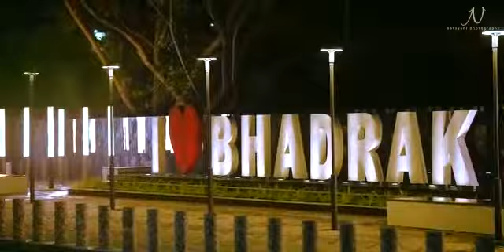I Love BHADRAK